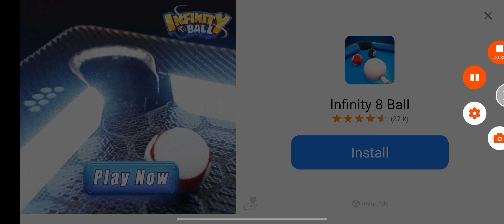May 9, 2022